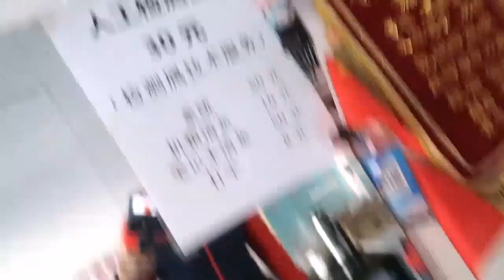Happy family living happy to work in Wanjia Village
Look at this is the life and work status of the guys in Wanjia Village, is it cool?